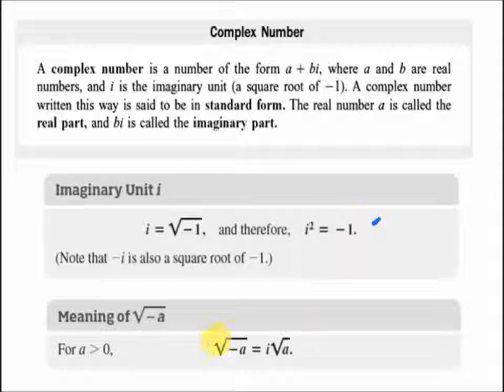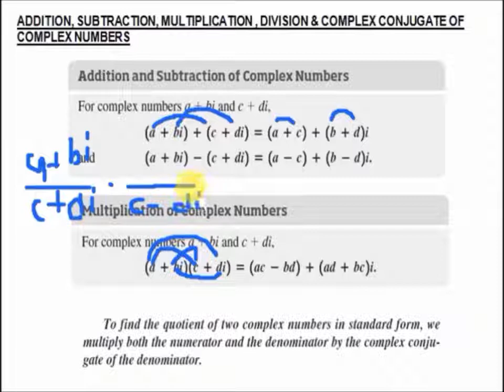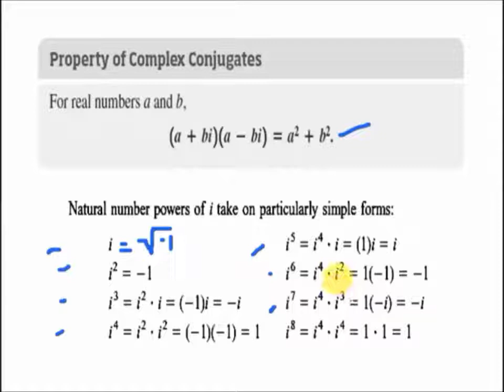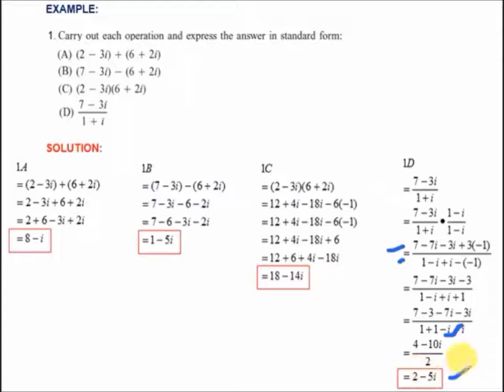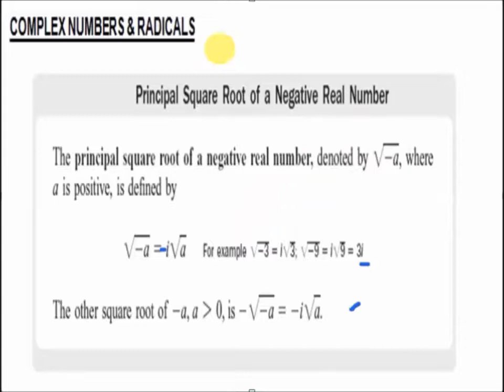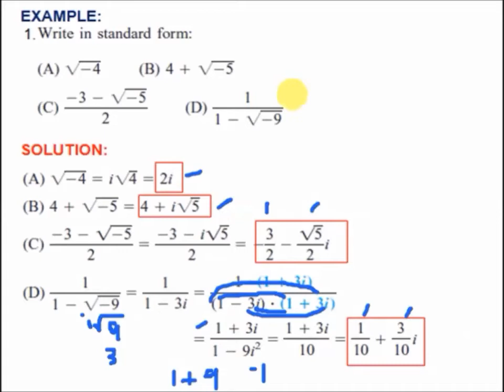EQUATIONS & INEQUALITIES - COMPLEX NUMBERS TAGALOG VERSION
This is a tutorial video about Equations and Inequalities particularly Complex Numbers in Advanced Algebra with Trigonometry Tagalog Version.
a) Complex Numbers Properties
b) Addition, Subtraction, Multiplication, Division and Complex Conjugate of Complex Numbers.
c) Complex Numbers and Radicals
d) Solved Problems / Examples